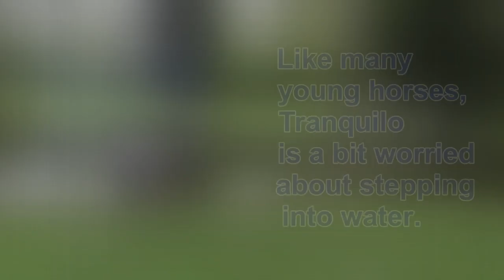Tranquilo - Andalusian Gelding for Sale - In the Pond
This handsome coming-3-year-old colt is wise beyond his years!  Tranquilo has a mind beyond compare and totally lives up to his name – Spanish for calm, relaxed, peaceful and serene.  He is super smart, quickly and calmly progressing through every learning opportunity we’ve presented to him.  Quilo (KEE-low) is confident and curious, will be a natural with obstacle challenges, and would make an exceptional Competitive Trail, Working Equitation or Western dressage prospect – as well as a fantastic partner for Classical dressage.

Quilo’s education includes positive reinforcement training for cooperative care and calm acceptance of scary stuff.  He stands still at liberty on cue, is quiet for the farrier, cross-ties and ground-ties, loads and hauls, and more.   Shown here at two-and-a-half, we’ve begun to introduce Quilo to the riding equipment he’ll wear in the future – training cavesson, bareback pad, saddle and bit – and he already lines up to the mounting block on cue.  We continue to be so impressed with this young horse – he is an incredibly fast learner, and once he’s been taught something, you can count on him 100%.

Quilo’s amazing temperament and sweet personality will make him a once-in-a-lifetime partner.
If you’re looking for a smart and handsome young horse to bring along in your chosen discipline, you owe it to yourself to come visit Tranquilo!

Located in Ocala, FL, for sale to approved home, $16,000. (Price will increase with time and training.)